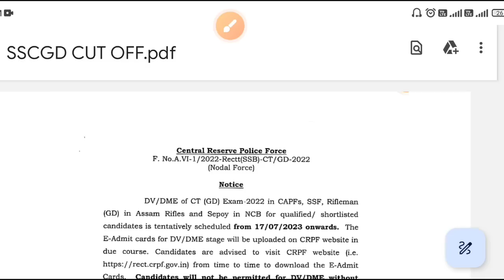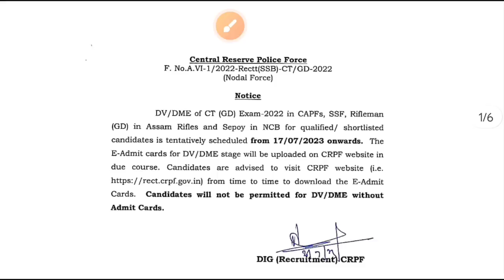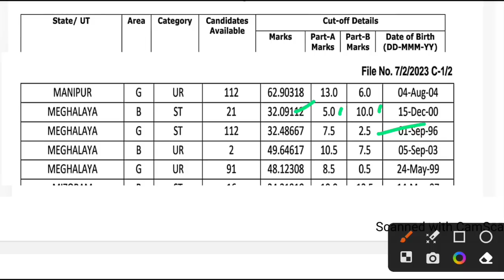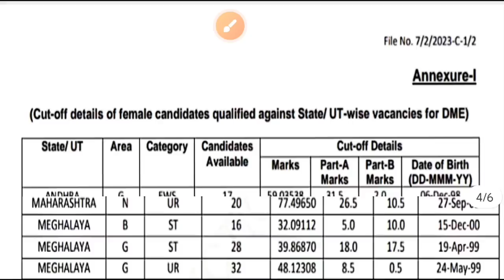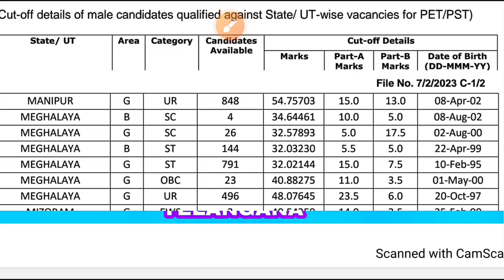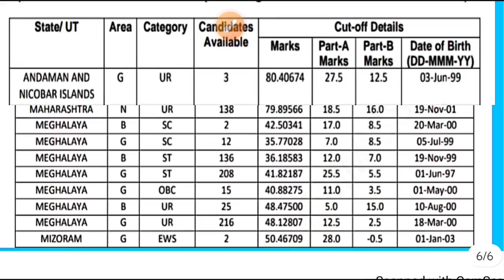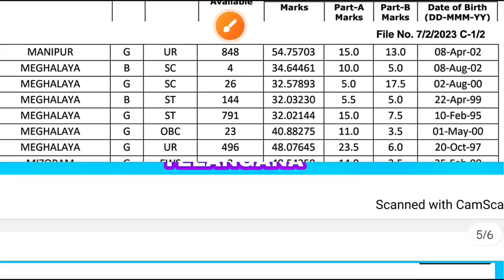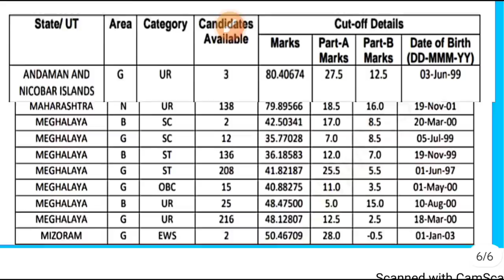SSC GD | CUT OFF DETAILS IN PET AND MEDICAL |DON CUT OFF HA MAN KI STAGE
SSC GD CUT OFF DETAILS